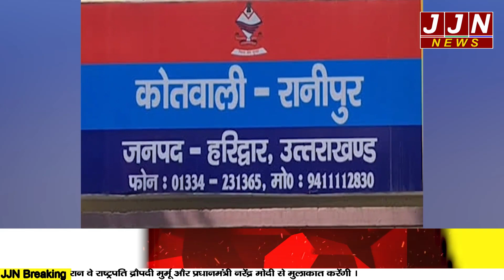लाखों की चोरी कर आरोपी थे फरार, पुलिस ने 10 दिन बाद कर ही लिया गिरफ्तार || JJN News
Research/Script - Neeraj Joshi
Voice Over  - Neeraj Joshi
Editor - Rohit

हरिद्वार के रानीपुर कैंपस में बीते महीने 21 अगस्त कि हुई चोरी के घटना के आरोपियों को पुलिस ने गिरफ्तार कर लिया है। जानकारी के मुताबिक 21 अगस्त को हुई चोरी की घटना का मुकदमा दर्ज कर पुलिस घटना कि जांच में जुटी हुई थी.. चोरी कि गुथी को सुलझाने के लिए पुलिस शहर के हर सीसीटीवी को घंगाल रही थी तभी पुलिस को चोरों के कुछ अहम सबूत मिले.. सबूतों के आधार पर पुलिस ने घटना को अंजाम देने वाले आरोपी अमित और उसके साथी शुभनीत को गिरफ्तार कर लिया है।

JJN News Nainital,
JJN News,